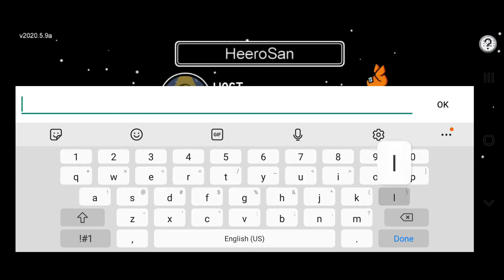Among Us ID So When you do the math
With my calculations, the impostor is...